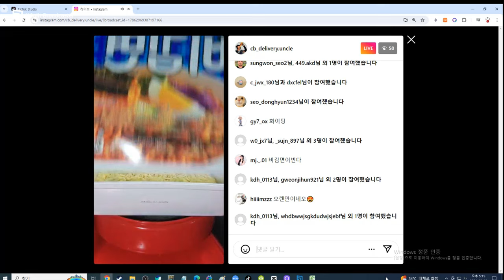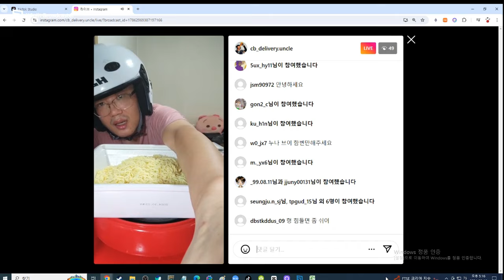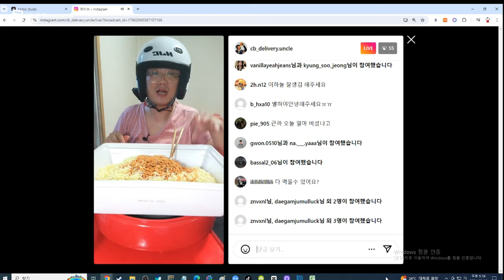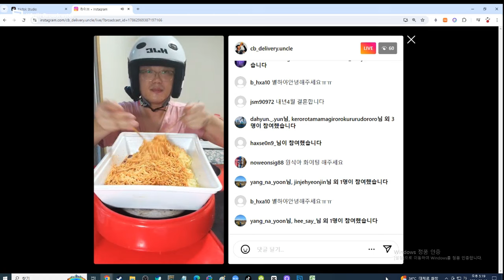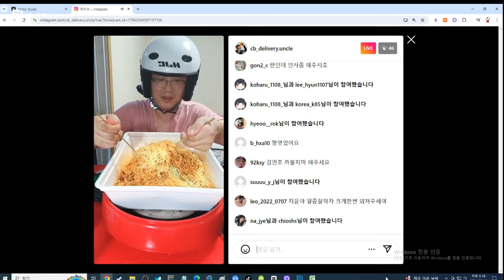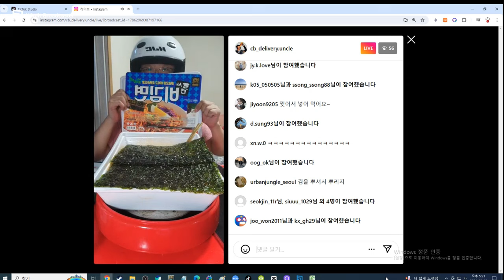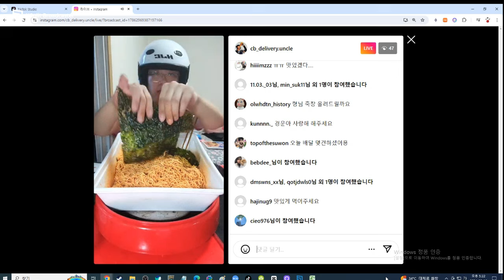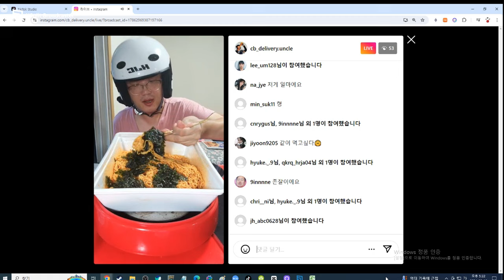배달하는 40대 노총각 GS25 유어스프리미엄 틈새비김면 라면먹방